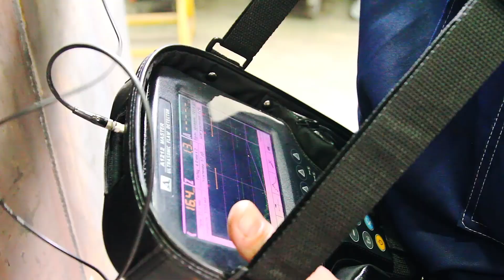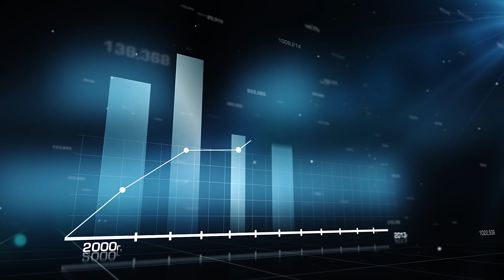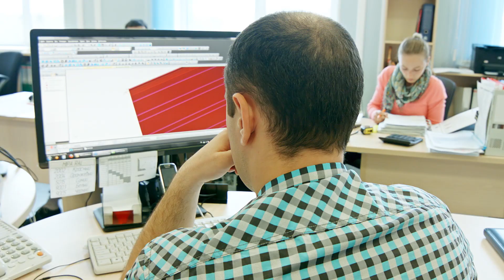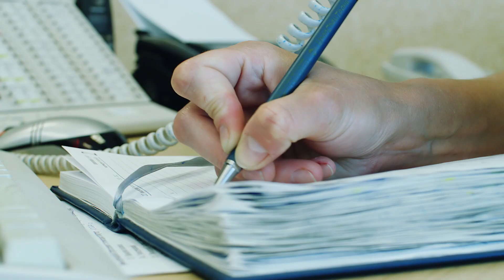Новый машиностроительный завод УралСпецТранс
●  Современное оборудование и технологии.
●  Высококачественные материалы и фурнитура.
●  Огромный опыт конструкторского отдела.
●  Разработка и производство спецтехники по индивидуальным заказам.
●  Поставка автотехники ведущих производителей.
●  Постоянно в наличии на нашем складе более 300 единиц техники.
●  Комплексные сервисные центры.
●  Поставка сертифицированных запчастей.

Мы производим спецтехнику и прицепную технику для:
■ нефтегазовая отрасль
■ коммунальное хозяйство
■ лесозаготовительная отрасль
■ строительная отрасль
■ энергетическая отрасль и т.д.